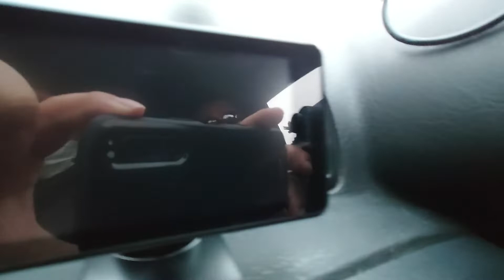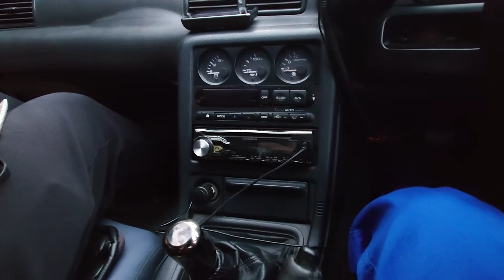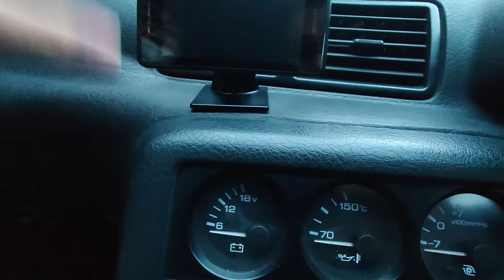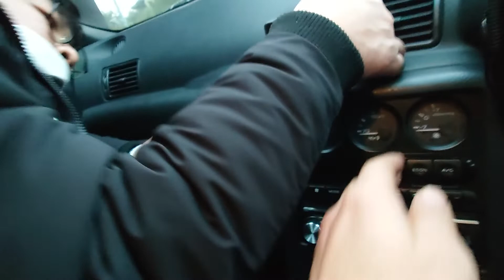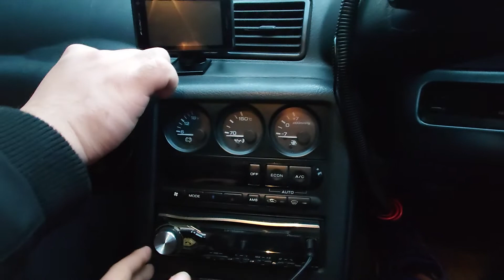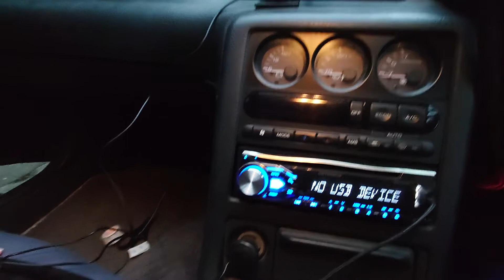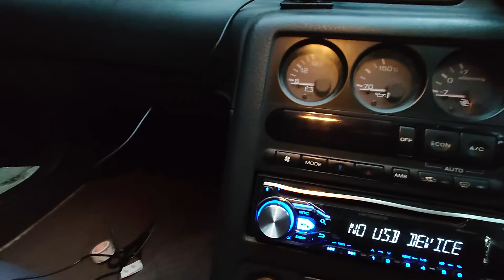転職貧乏のR32 GT-R にお下がりのレーダー探知機（むーさん提供）